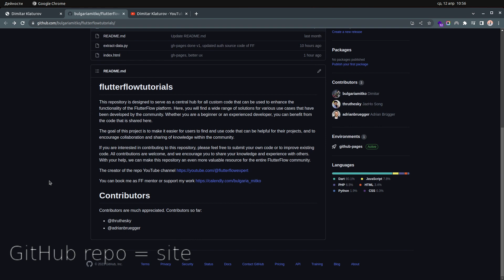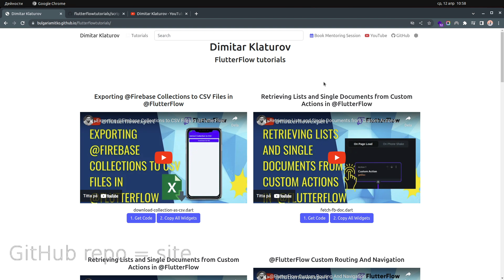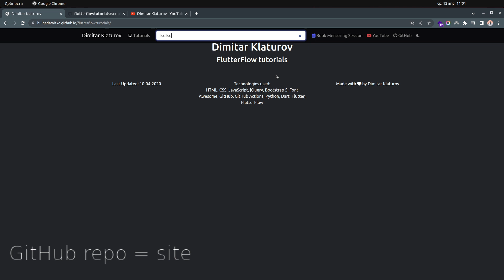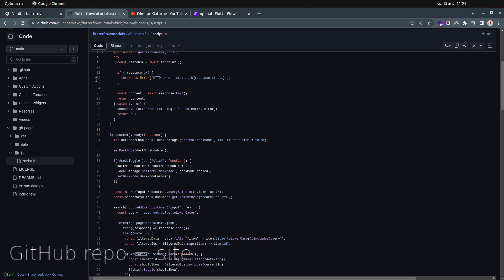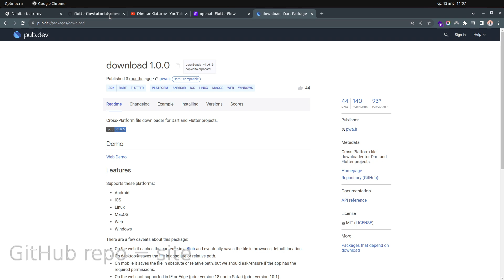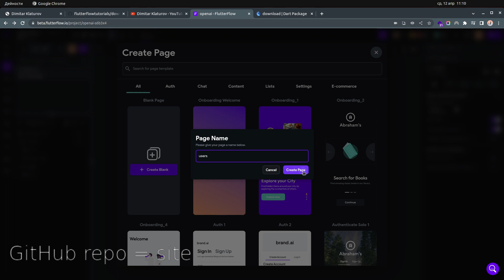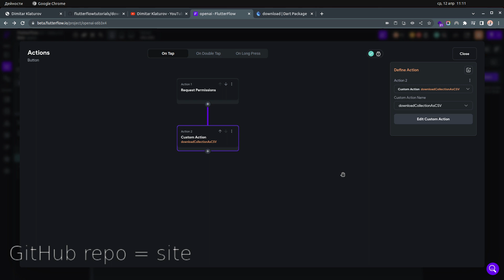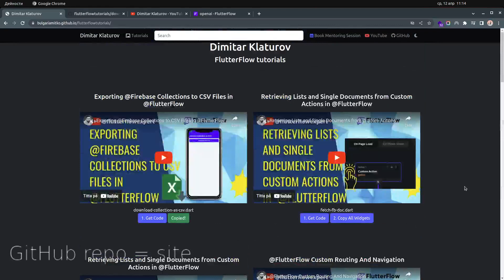Custom Code Central: A Convenient Site to Use My Video Tutorial Code Examples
My links

Hey everyone! Welcome to "Custom Code Central: A Convenient Site to Use My Video Tutorial Code Examples." I've created this resourceful site to make it easier than ever for you to access, modify, and implement the custom code used in my video tutorials.

On Custom Code Central, you'll find a comprehensive collection of all the custom code examples from my video tutorials, neatly organized and easy to navigate. This site is designed to save you time and streamline your learning process.

One of the fantastic features of this site is the ability to modify the custom code to suit your needs. You can easily replace the collection names and fields with your own, ensuring that the custom code is tailored to your specific project requirements.

But that's not all! Custom Code Central also allows you to copy and paste widgets that I use in my FlutterFlow pages directly into your own projects. This feature enables you to replicate the exact designs and functionality from my video tutorials, further enhancing your app development skills.

By using Custom Code Central, you'll not only have easy access to my custom code examples but also have the flexibility to modify and implement them into your projects with ease. So, get ready to boost your learning experience and elevate your app development journey with this handy site. Join me on this exciting adventure and let's create amazing apps together!

00:00 GitHub repo site
05:16 Tutorials
09:06 Customize Code
14:11 How it works